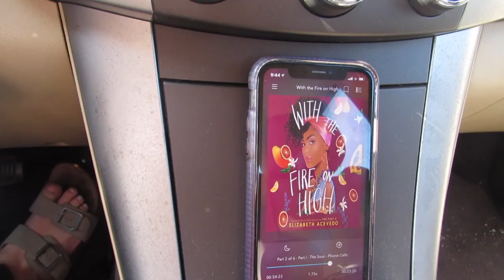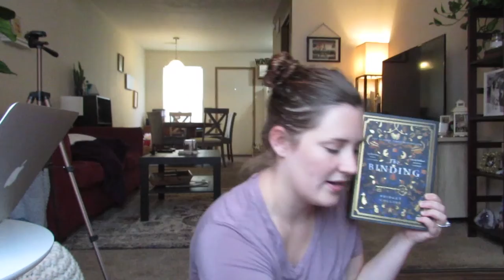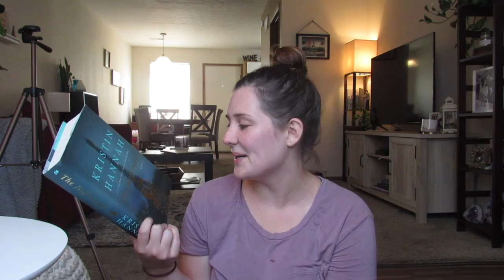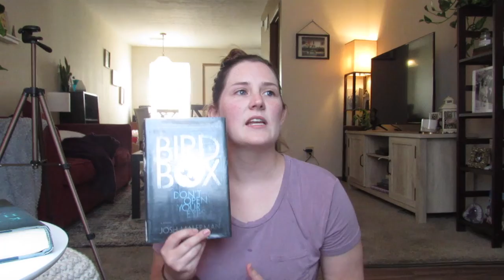READING RUSH DAILY VLOG 2 | watch me do yoga, read, and cry | Abby'sBookishLife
Hi friends! The Reading Rush is taking place from July 20-26, so I'm daily vlogging my experience! Please enjoy following along with my adventures this week. Here's day 2 where I finish the Nightingale by Kristin Hannah and start Bird Box by Josh Malerman.